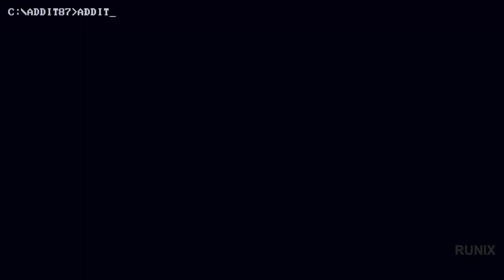Lake Gameplay DEMO [PC 1080p HD]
PC Specs:
CPU: i5-6402P 2.80GHz
Motherboard: MSI B150M PRO-VDH
Memory: Patriot Signature 8GB DDR4 2133MHz CL15 1.2V (x2)
HDD: Seagate BarraCuda 1TB SATA-III 7200RPM 64MB
SSD: ADATA SU650 120GB SATA-III 2.5 inch
GPU: Inno3D GeForce GTX 1060 iChill X3 6GB DDR5 192-bit
Power Supply: Sirtec - High Power EP-500BR II, 80+ Bronze, 500W
OS: Windows 10
Case: Deepcool Tesseract BF

Game Information:
It's 1986 - Meredith Weiss takes a break from her career in the big city to deliver mail in her hometown. How will she experience two weeks in beautiful Providence Oaks, with its iconic lake and quirky community? And what will she do next? It's up to you.